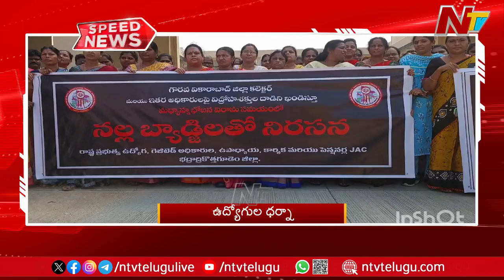Speed News: 7 PM News Headlines | 14-11-2024 | Ntv